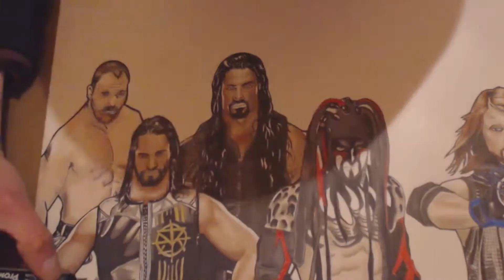Dean Ambrose Promarker WWE drawing